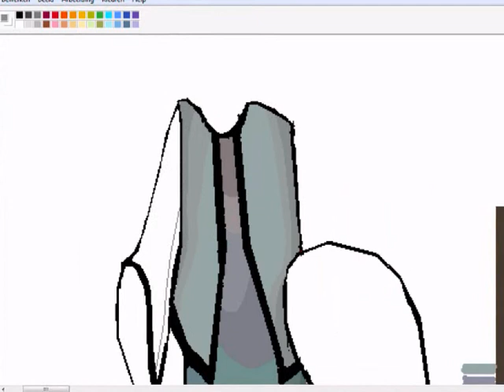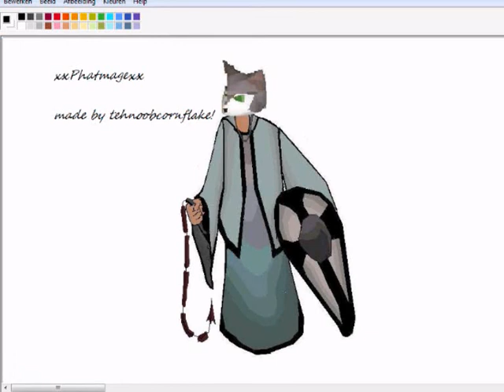xxPhatmagexx fan art =]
Drawing xxphatmagexx

Hello guys this is my first .. paint.. runescape paint. thing...

Drawing xxPhatmagexx